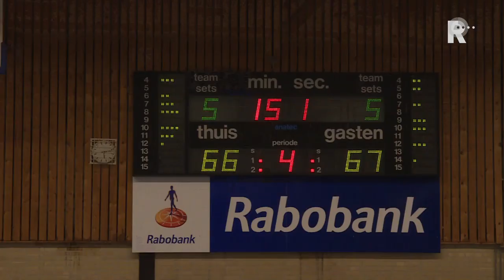Binnenland buigt in slotfase door knappe driepunter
De basketbaldames van Binnenland maken na woensdagavond geen kans meer op de landstitel. In Barendrecht werd er na een thriller met 66-68 verloren van titelverdediger Grashoppers waardoor de ploeg uit Katwijk de benodigde derde overwinning te pakken heeft.In een sfeervolle sporthal De Driesprong gaven de beide ploegen elkaar nauwelijks iets toe en liep de score voortduren gelijk op. Het team van trainer Joost van Rangelrooy toonde zich strijdbaar en gaf zich pas gewonnen toen de bezoekers in de slootminuut een fraaie driepunter maakten.Grashoppers won vorig seizoen de dubbel, eindigde nu stevig bovenaan in de reguliere competitie en daarin won het twee keer ruim van Binnenland. In deze halve finale bood de ploeg uit Barendrecht meer weerstand en dat leverde een 78-80 overwinning op in het tweede duel in Katwijk. Afgelopen zaterdag werd het bij een 1-1 stand 68-76 in Barendrecht waardoor het na dit nieuwe verlies klaar is.